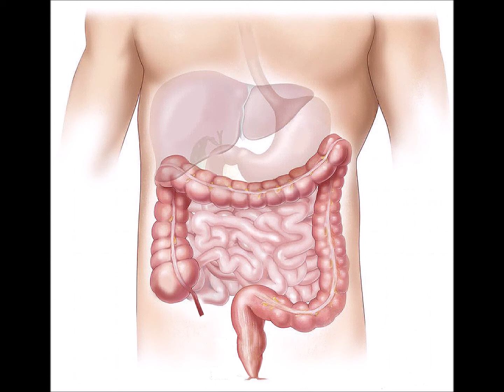🎵General Intestinal Problems~Alt Isochronic Tones~Wild Nature Sounds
No Headphones Needed! Please adjust your audio carefully.

Amazon product for helping ease "Intestinal Problems":

What is the Rife Frequency?

What are Isochronic Chakra Frequencies?

Check your Chakra Balance here!

What are Solfeggio Frequencies?

IMPORTANT!
If you are suffering from any kind of "serious" medical condition, brain disorder like epilepsy, have a pacemaker, seizures or are pregnant you should not use or listen to any type of monaural,binaural, or isochronic tones. Do not operate heavy equipment or operate a car, or perform any act requiring concentration when listening to tones. Always consult  a medical professional about usage and any questions you might have.. Alternative healthcare is not always the way to go, for some illnesses you really need professional healthcare.
NOTE: This video and audio *is not* a substitute for Medical Treatment by a Physician. Always seek Medical Advice from your Doctor or healthcare professional.

Tones:
432           Hz  ➤ Base Frequency
802           Hz  ➤ Commonly Used Rife Frequency

by Elionas2
"No changes to video portion were made."

Audio Credits:
All Monaural,  Binaural and Isochronic Tone audio compositions that are used in this video are the creation of G.L. Whitten and all rights- copyrights are reserved. The video contains embedded identification for the audio rights, so please do not try and reuse without authorization. We do our best ro prevent any misuse of copyrighted material and to follow all creative commons rules. If you believe you have an issue please contact the individual listed at the email address at the bottom of the page, and hopefully we can come to an amiable conclusion.